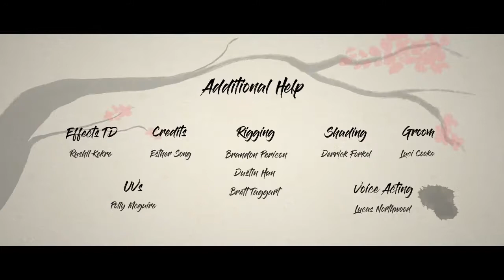##CGI 3D Animated Short 'The Novice' by Courtney Scriven & Alejandra Alvarez mp4